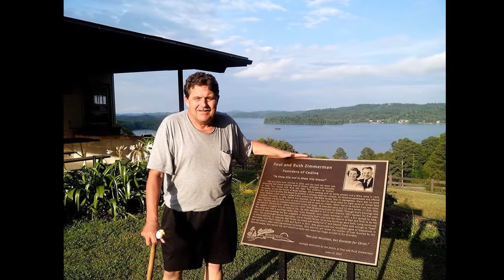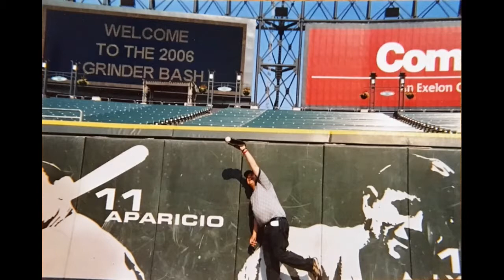Remembering Rob Kammin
Honoring the memory of Robert G. Kammin. 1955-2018